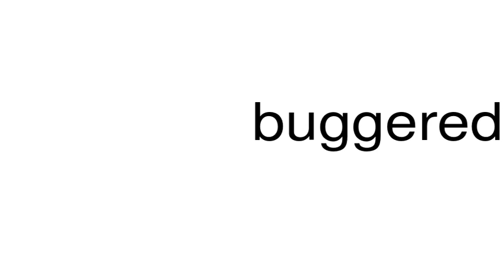How to pronounce buggered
This is a satire channel. This is a satire channel. How to pronounce the word buggered.